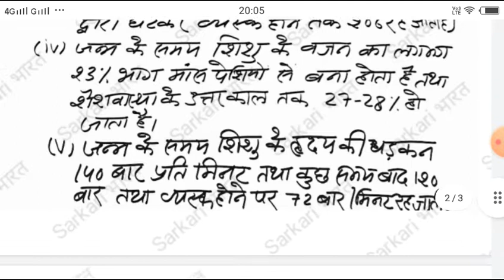CTET CDP Theory-5/CTET CDP Theory Class/Ctet Child Development Pedagogy Class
CTET 2020

CTET_online_application_form 2021

CTET_online_application_form July

CTET _reExam_kab_hoga

CTET_exam_latest _ews

CTET_December_Exam_admit Card

सीटेट_बोनस_नंबर_सीटेट_नया_फॉर्म_कब आएगा सीटेट न्यू नोटिफिकेशन मार्च में सीटेट जुलाई कब आएगा सीटेट 2021 के लिए फॉर्म कब आएंगे सीटेट का नया नोटिफिकेशन कब आएगा सीटेट कब तक ले सकते हैं सीटेट के नए फॉर्म कब आएंगे मार्च में सीटेट नोटिफिकेशन आएगा जुलाई में सीटेट का पेपर होगा सीटेट का न्यू नोटिफिकेशन कब तक आ सकता है सीटेट करना है फॉर्म न्यू नोटिफिकेशन कब तक आ सकता है
CTET paper kab tak hoga CTET ke notification kab Tak aaenge CTET 2019 8 September 8 march kab hoga CTET ka naya notification sakta hai

CTET_2021_admit_card downloaded_by_official_website

How_to_download_CTET_admit card_2020

How_to_downloaded_CTET_admit card

क्या पूर्णा की वजह से सीटेट एग्जाम रद्द कर दिया गया है, आने वाला सीटेट एग्जाम होगा या नहीं, ताजा अपडेट के लिए बनी रहे, चैनल को सब्सक्राइब करें जिससे आपके पास नोटिफिकेशन आते रहे।